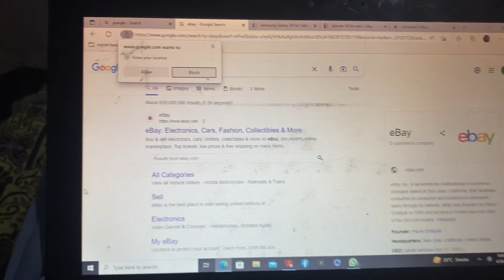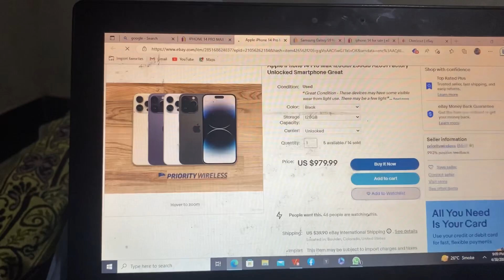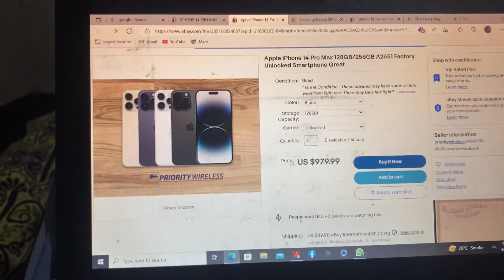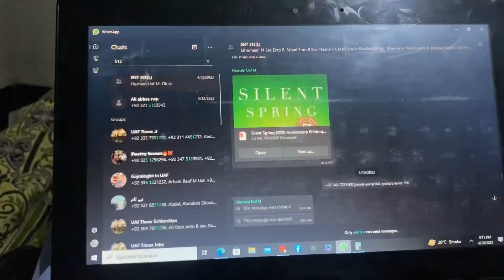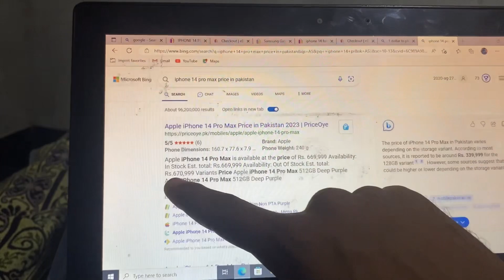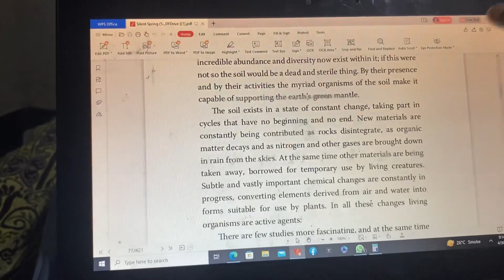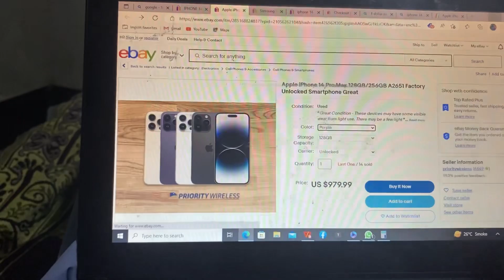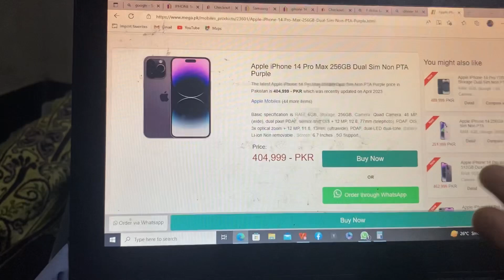How to buy import & order your iphone or andriod from foreign country ukcanada etc in cheapest price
Price differenxe